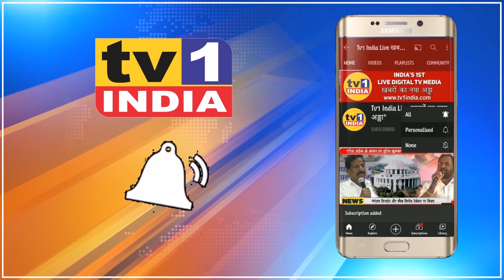Morning walk करने वाले 25 लोगों के खिलाफ कार्रवाई । आयुक्त- नियम तोड़े तो भेजेंगे Covid Center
महाराष्ट्र में कोरोना प्रतिबंधों के लिए ब्रेक द चेन अभियान चालू है ऐसे में मार्निंग वॉल्क और जॉगिंग पर की अनुमति नहीं है लेकिन फिर भी कुछ लोग कोविड निर्देशों का उल्लंघन करने से बाज नहीं आ रहे. नवी मुंबई महानगर पालिका ने ऐसे 25 लोगों के खिलाफ कार्रवाई की है.